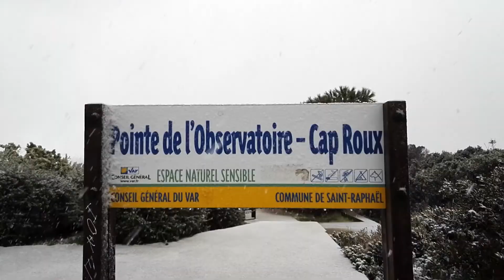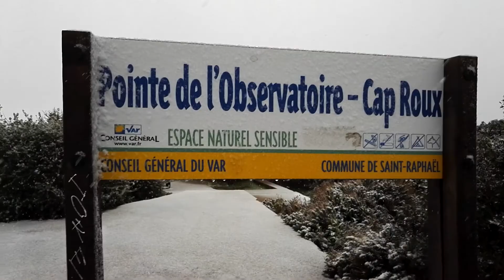St Raphaël Esterel sous la neige 2018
Entre St Raphaël et Cannes par le bord de mer